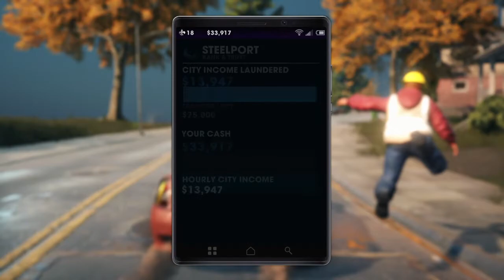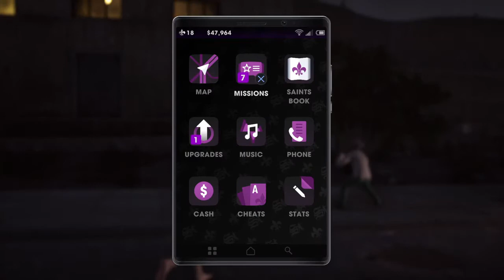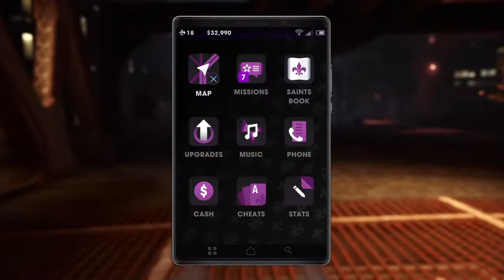Saints Row®: The Third™ Remastered_20200808224652